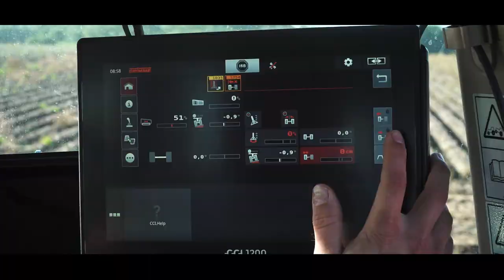GRIMME EVO 280 | Potato Harvest with 3 Bunker Harvesters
The GRIMME EVO 280 sets new standards in performance and efficiency. In the most difficult conditions, the EVO 280 with its three large separators, the unique, infinitely variable drive called "VarioDrive" and an 8-ton bunker enables a maximum output while at the same time protecting the crop. Various intake units are available for harvesting different crops. The telescopic axle ensures a safe road transport with a machine width of only 3.00 m on the one hand. On the other hand, it ensures maximum driving stability in the field as the axle can be extended by an impressive 500 mm.
► Machine:
► Crop:
- Potato